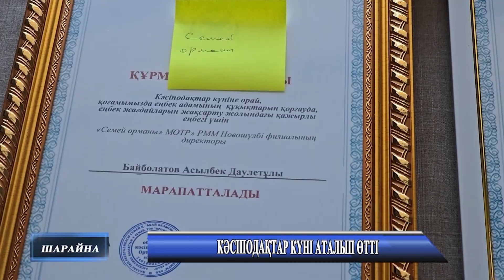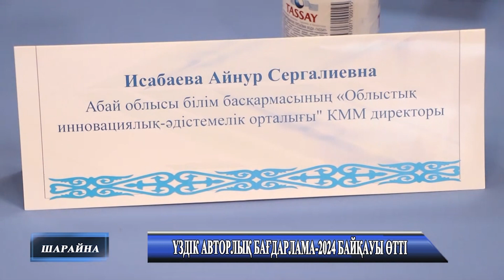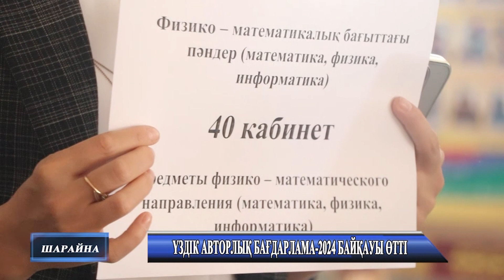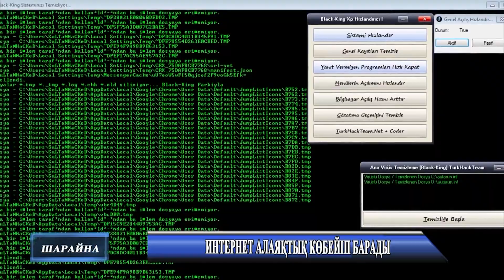«Шарайна» Жаналықтар 10 10 2024